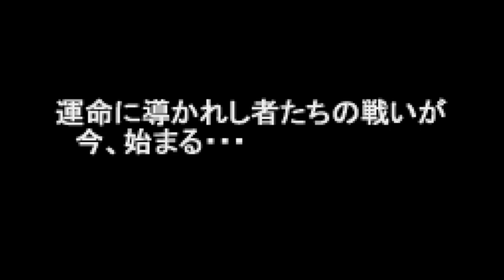Hunter X Hunter - Michibikareshi Mono - Bandai WonderSwan Color - Intro & Title Screen